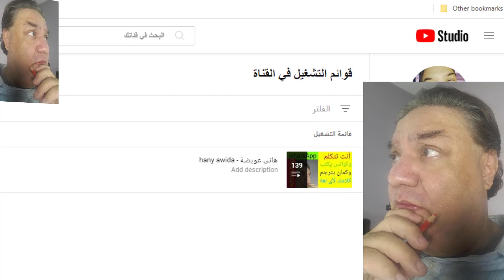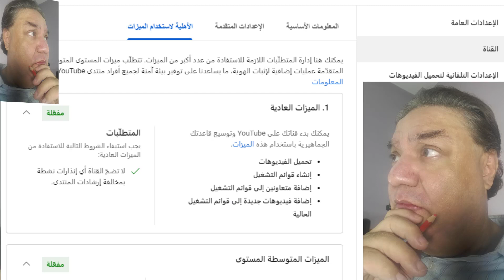ضبط اعدادات القناة من استوديو يوتيوب youtube عن طريق الأهلية لاستخدام الميزات لعام 2025